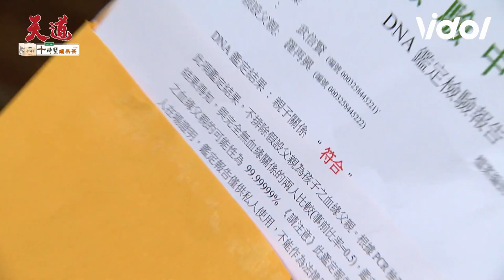天道／再興、長勝兄弟相擁互不相欠！文堯給出大拇指👍米咕感謝兒時的童年陪伴｜天道 Fight For Justice｜三立娛樂星聞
★訂閱【女孩要幹嘛】甜寵浪漫戲劇看到飽